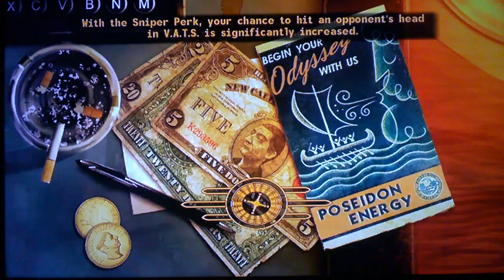Fallout New Vegas game-play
fun game like skyrim